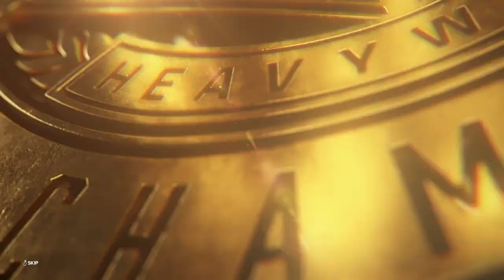LAST MAN STANDING - WWE 2K23 MyRise - #2